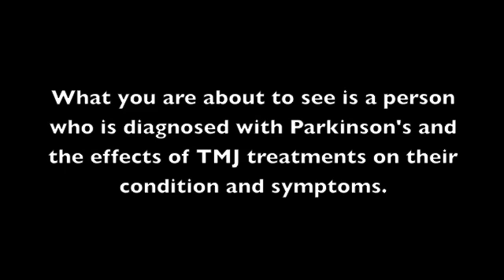Parkinson's Disease Symptoms Improve with Non-Surgical TMJ Treatment: Part 1 Dr. Gary Demerjian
Alternative treatment to medications or surgery. TMJ treatment helping with Parkinson's Symptoms.  Dr. Demerjian demonstrates how TMJ treatment improves Parkinson's symptoms.